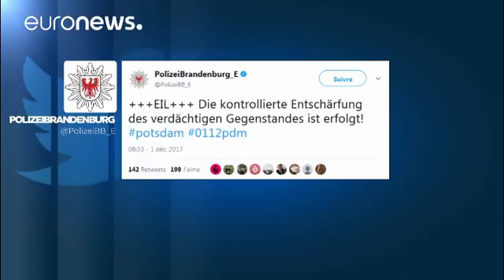Un engin suspect découvert à Potsdam